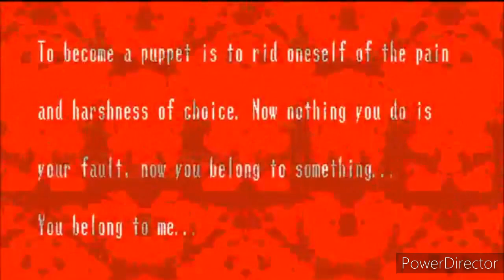😏🖤Sexy Back🖤😏 MEME~Ben the merchant [Specimen 6] 🖤13+🖤